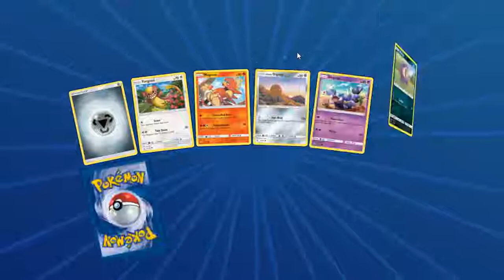Old reliable! Espeon Garb is back, and it's still Awesome! Deck Profile and Matches PTCGO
After taking the number 1 & 2 spots of Portland regionals, today we look at a deck that our team was playing a few weeks back in Espeon Garbodor. This deck is solid, and is a great choice for seasoned and new players alike. Join us for our take on Espeon garb!

If you want to suggest a deck for a future episode leave a message below in the comments, Don't forget to like if you've enjoyed the video and subscribe to see more of our content!

#Pokémon - 16

* 1 Drampa-GX GRI 142
* 3 Eevee SUM 101
* 1 Tapu Koko PR-SM SM31
* 2 Tapu Lele-GX GRI 60
* 3 Trubbish GRI 50
* 3 Espeon-GX SUM 61
* 1 Garbodor GRI 51
* 2 Garbodor BKP 57

* 2 Rescue Stretcher GRI 130
* 1 Lillie SUM 147
* 1 Acerola BUS 112
* 1 Brigette BKT 134
* 3 Professor Sycamore BKP 107
* 3 Guzma BUS 115
* 4 Cynthia UPR 119
* 1 Field Blower GRI 125
* 2 N NVI 92
* 2 Enhanced Hammer GRI 124
* 4 Ultra Ball SUM 135
* 2 Parallel City BKT 145
* 3 Choice Band GRI 121
* 4 Float Stone BKT 137

#Energy - 11

* 7 Psychic Energy XYEnergy 8
* 4 Double Colorless Energy EVO 90